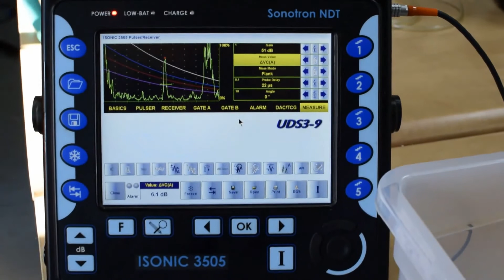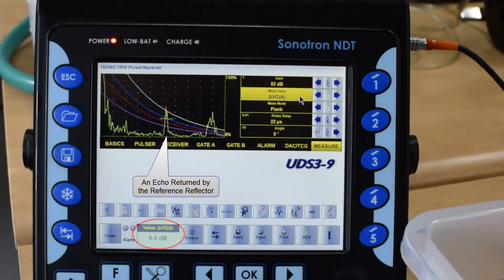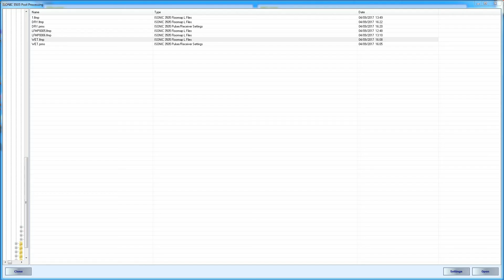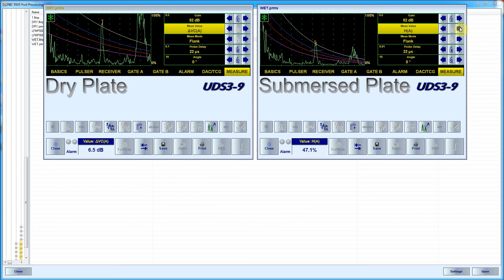ISONIC 3505, 3507: SRUT - Dry and Submersed Piece of the Annular Ring Plate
ISONIC 3505, 3507: Short Range Guided Wave Inspection (SRUT) - Dry and Submersed Piece of the Annular Ring Plate